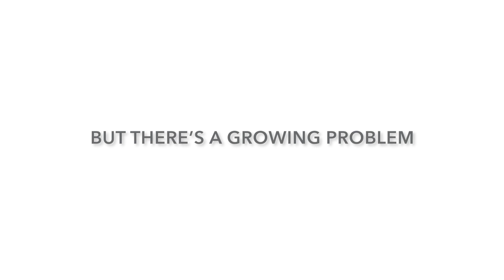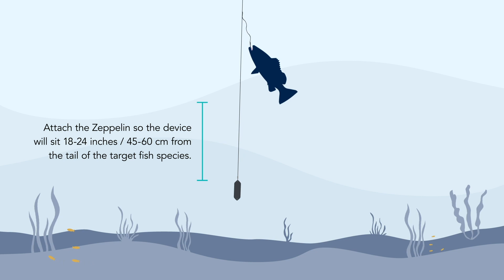Sharkbanz Fishing: The World's First Shark Deterrent Tackle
Learn more via our website (copy/paste into your browser):
Sharkbanz.com

About The Zeppelin by Sharkbanz Fishing:
Every fisherman knows the feeling: the thrill of the hook-up, the intensity of the fight, and then … an unexpected surge of power … dead weight on the line, and scraps left on the hook. Another payment to the Taxman.

For years, captains shared these stories of loss with us, requesting a solution and offering their ideas. Sharkbanz Fishing is the evolution of our patented shark deterrent technology and a payback to the fishermen who share our vision for more abundant, sustainable fisheries. The Accountant Series combines proven science with performance-driven design. Whether you’re new to fishing or a seasoned veteran, our devices are engineered to enhance your time on the water.

How it Works:
Using patented magnetic technology researched and tested by marine biologists on predatory shark species, Sharkbanz Fishing tackle overwhelms a shark’s electroreception, creating a highly unpleasant sensation that can stop the ocean’s Taxman in his tracks – protecting your catch, gear, and good time on the water. Sharkbanz tackle does not harm sharks or repel other fish.

The Zeppelin is proven to reduce the number of fish lost to sharks while targeting bottom dwelling fish species. Our compact design minimizes drag, can be used to replace the sinker on your rig, and has the unique benefit of a shark deterrent field.

A Note on Sustainability:
Our hope is that the adoption of these products will lead to less shark depredation, which in turn helps keep more fish (and sharks) in the ocean. Total mortality is not accounted for when fishermen reach their catch limits, so in many cases, far too many fish are caught in order to reach that limit.

Our products are made with biodegradable, plant based plastics that will break down if lost in the ocean over a period of years, not centuries.

Video credits
Shark depredation video credit: Anthony Whyte, Ryan Iz, Hap Farrell, and Gulf Coast Angling